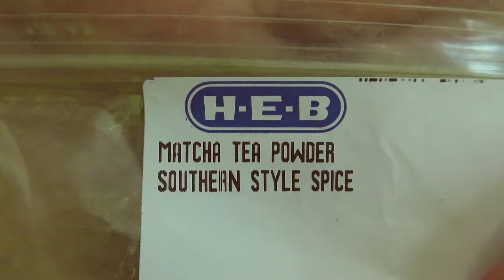Saturday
hey! everyone hope excited & I know finally backkk.
Important must follow on Instagram& Twitter Hope everyone loves it ❤️

Thanks Saturday. I do see you tomorrow & not sure Ya♡